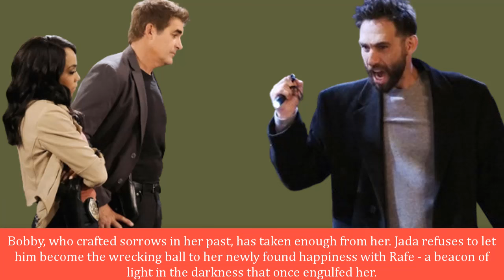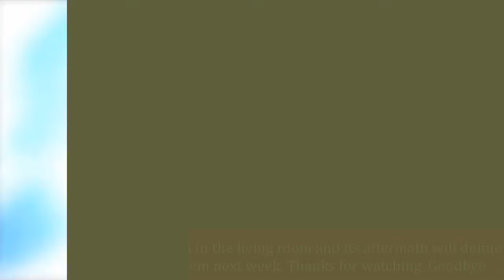Jada shocked Rafe with a bold decision. Days of our lives new episode spoilers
Jada shocked Rafe with a bold decision. Days of our lives new episode